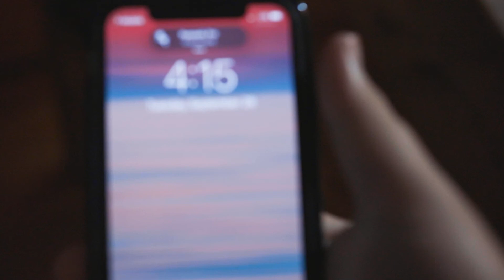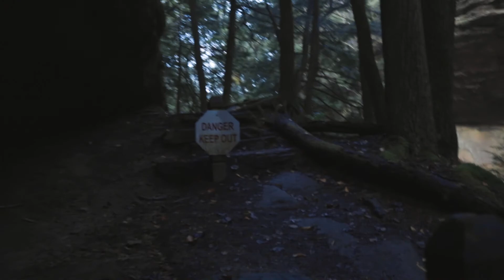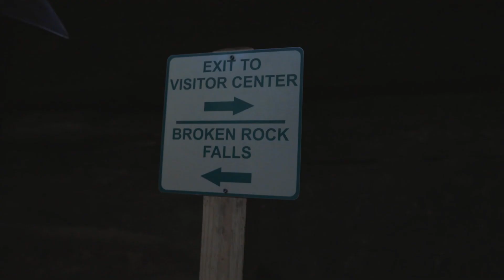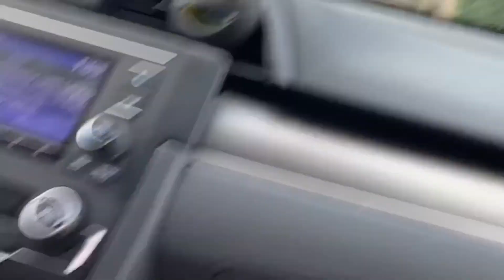Hocking Hills Ohio Walk Through: Photo Journal #1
In this episode my friend Tony and I explore the 2 mile hike in Hocking Hills, along the way I capture as many photos as possible while letting you know whats happening in my head. We stayed at The hocking Chalets. Music Below

Song: WHO DAT! by KeYLo, released October 8th!